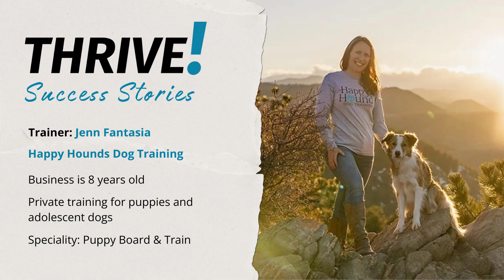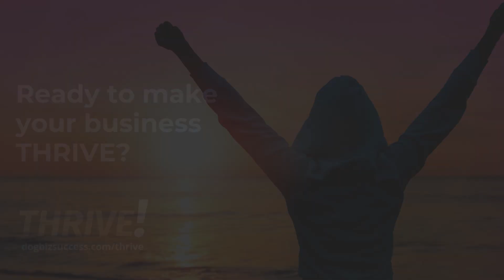Jenn Fantasia's Success Story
Open enrollment for THRIVE! 2024 is approaching and THRIVE! members are stepping up to share their business success stories.

Listen to Jenn Fantasia explain how she transformed her 8-year-old dog training business into a thriving success by giving herself permission to do what she really wanted.